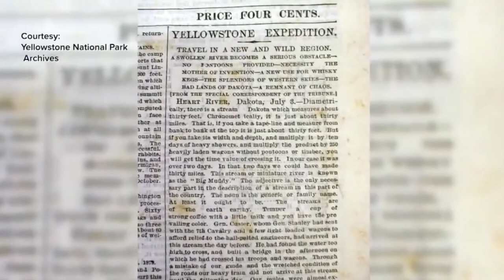The myth behind the creation of Yellowstone National Park